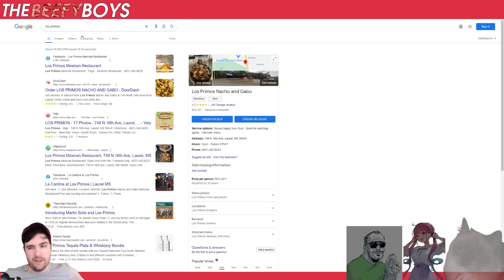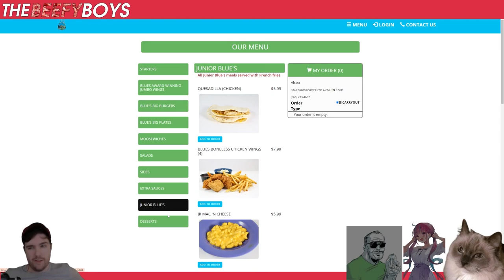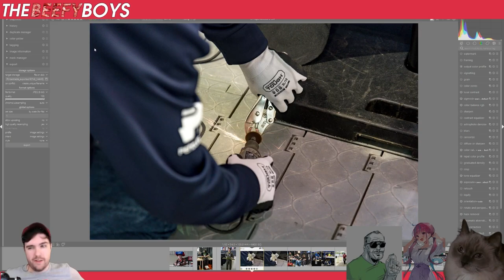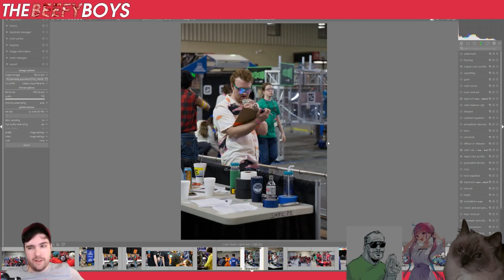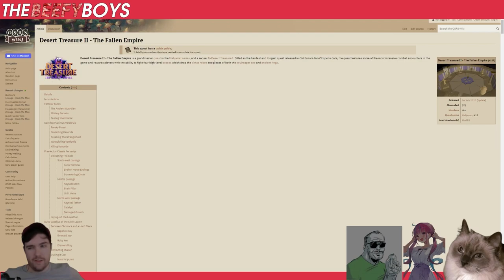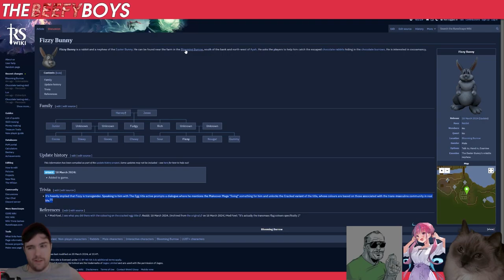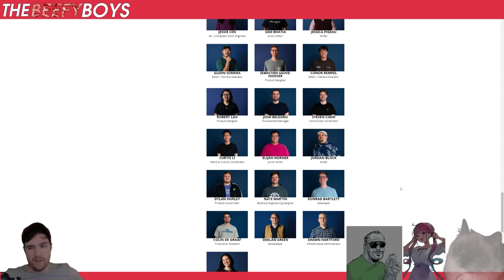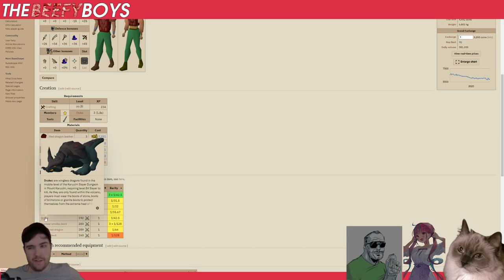Taylor Visits A Robotics Competition | The BEEFY BOYS #95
ON THIS WEEK'S BEEF STREAM:
- Tony and Tevin Venture Out Again
- Taylor Watches Robots Fight (Kinda)
- Second Dune Viewing. Better Than The First?
- RS3 Clown Event For Easter
- Shinji Melty

Watch The BEEF STREAM every Wednesday night @ 8EST